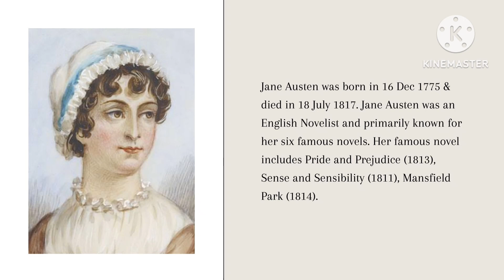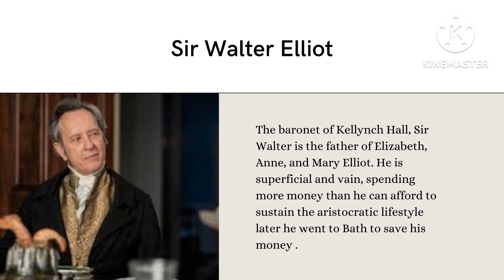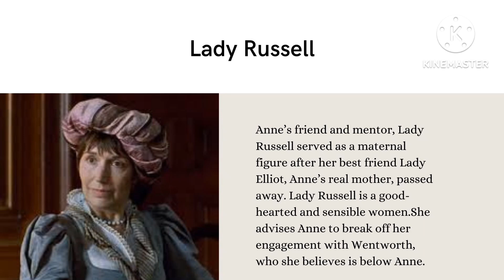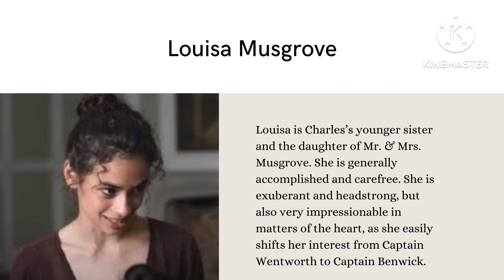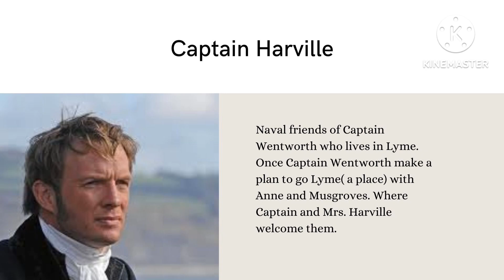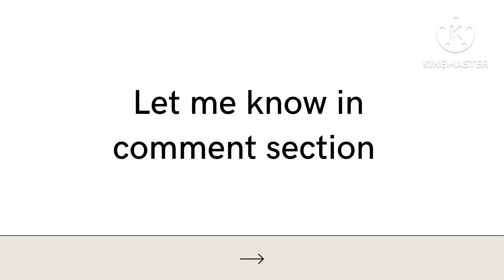Persuasion by Jane Austen summary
Persuasion by Jane Austen is a satirical romance that follows the love story of Anne Elliot and Frederick Wentworth. After Anne is persuaded by her family and Lady Russell to reject Wentworth, Anne loses her youthful happiness. When Captain Wentworth comes back into her life, Anne starts to regain her youth.